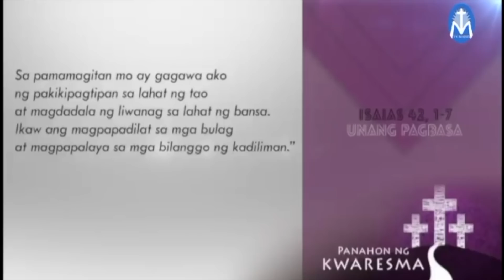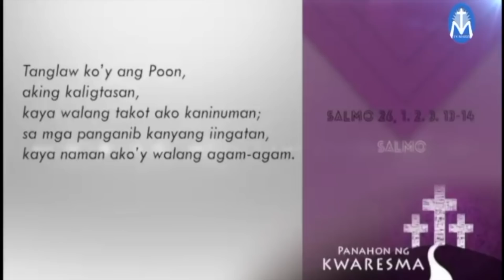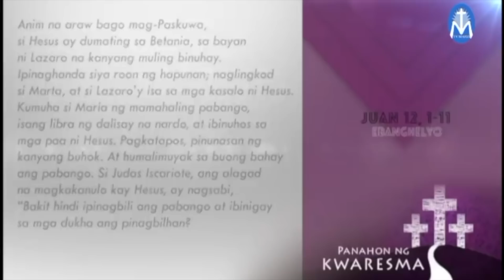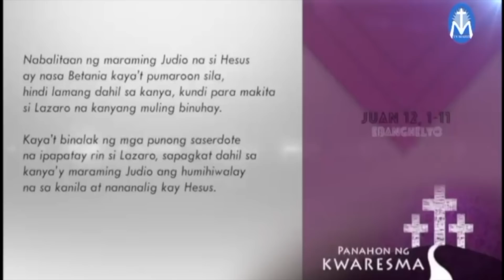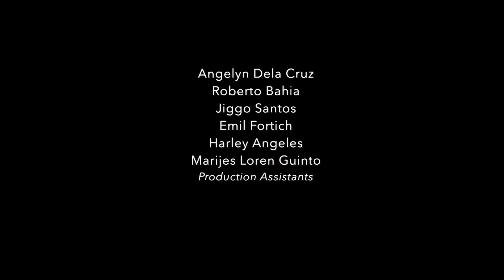Salita ng Diyos, Salita ng Buhay - April 11, 2022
Pakinggan natin ang mga pagbasa at pagninilay para sa araw na Ito, kasama si Fr. Roy Bellen